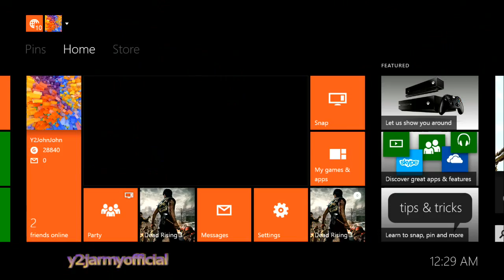Dead Rising 3 Walkthrough Part 10[HD 720P NO commentary]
Finally! day one xbox one, hahahahha, hope you injoy the walkthrough, sub ,comment and rate!!!follow the link for the playlist of this walkthrough